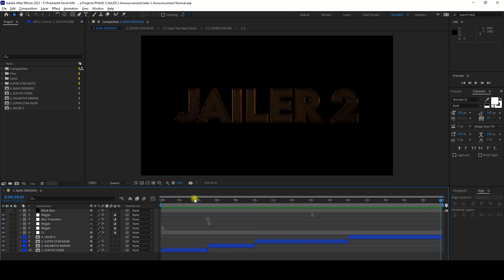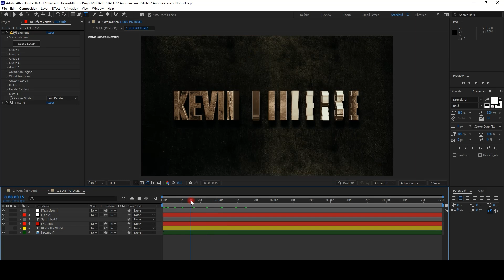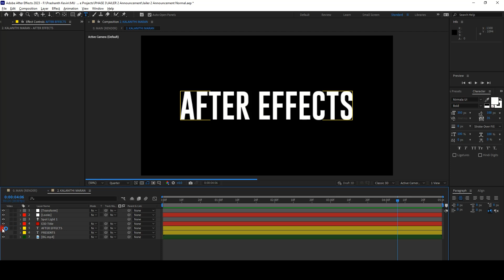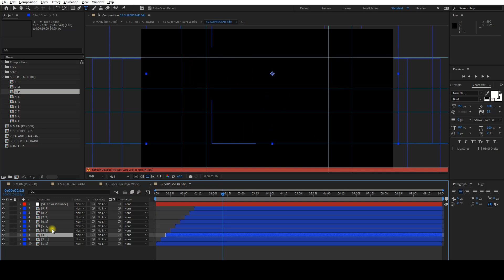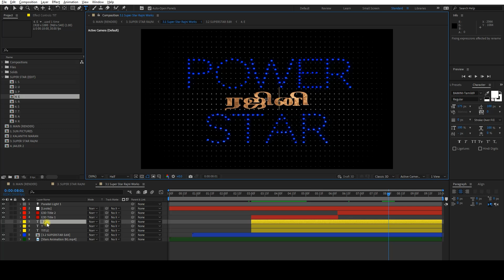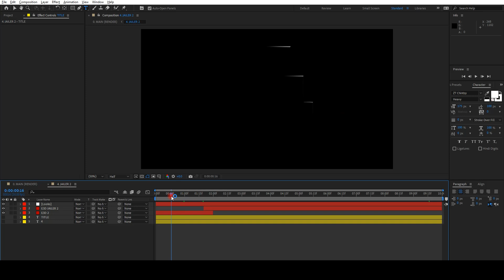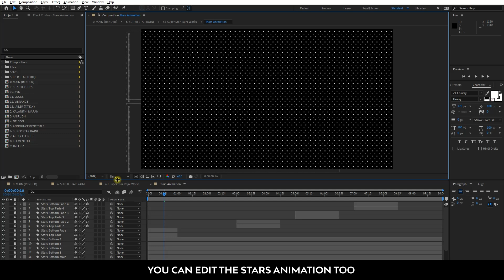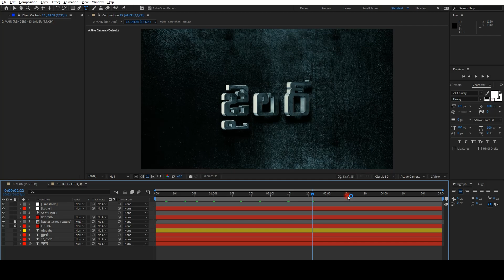JAILER 2 Announcement Title - Customization Tutorial | After Effects | KEVIN Phase 3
KEVIN UNIVERSE Phase 3

JAILER 2 Announcement Title - Customization Tutorial

Project Files In Telegram Channel

Official - kevinuniverse534, Personal - itskevinhere534

Join My Telegram Channel to Get Updates and More.

Software's : After Effects

Plugins : Element3D, Looks, Color Vibrance

Live,
Learn,
UPGRADE...

For Any Doubts Or Queries, Drop A Message On My Instagram.

Note :

All The Templates are Copyrighted to KEVIN UNIVERSE.

Use My Templates by Giving Credit to the "KEVIN UNIVERSE", Do not change or alter and claim the template made by you. Copyright Actions will be Taken for not following the terms.

Should not upload videos that you didn't make, or use content in your videos that someone else owns the copyright to, such as music tracks, snippets of copyrighted programs or videos made by other users, without necessary authorizations.

Assume just because you only use a few seconds of any clip that it will “be ok.” You cannot use any copyrighted material, no matter the length, without permission. Again, unless you get specific permission, you cannot use it.